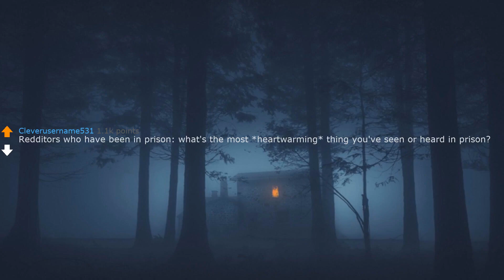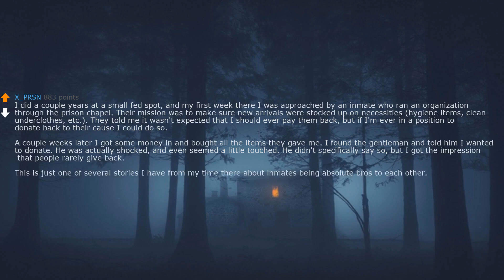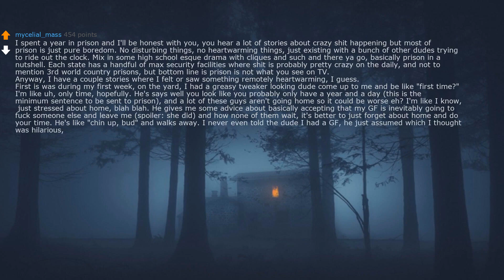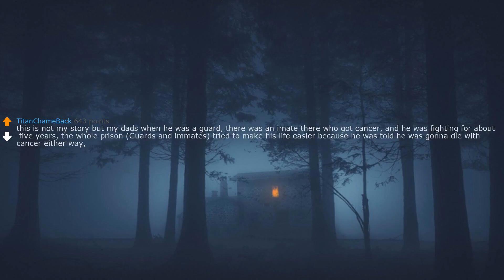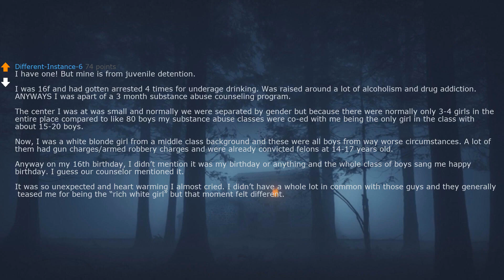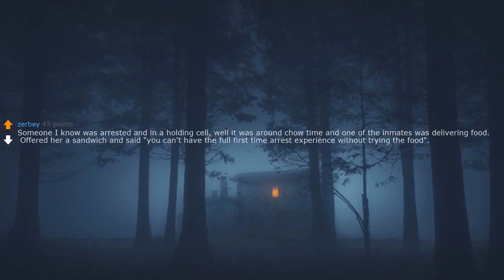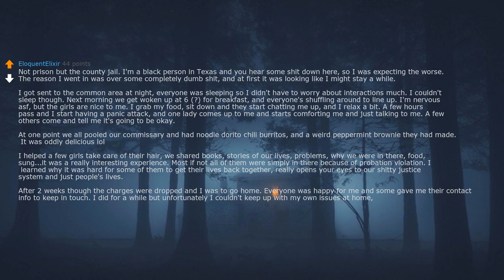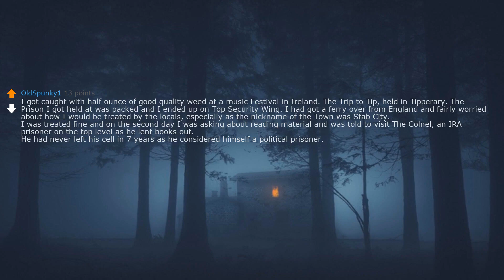people who have been to prison what's the most heartwarming thing you've seen or heard in prison